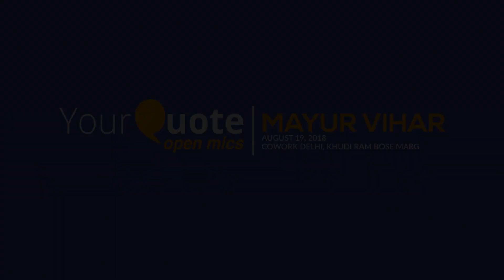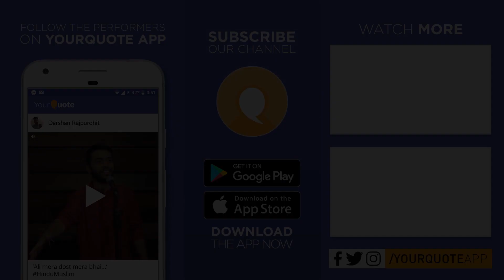'Haan Main Tumse Anjaan Hoon' by Mohd. Sams | Hindi Poetry | YQ - Mayur Vihar (Open Mic 1)